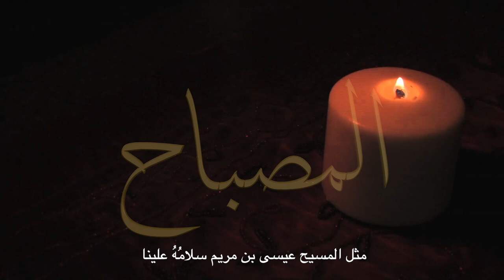المصباح - قصص الأنبياء بالعامية السودانية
مثل المسيح عيسى بن مريم سلامُهُ علينا
Performed by AbuTalib Mohamed Osman أبوطالب محمد عثمان
A parable as told by Jesus son of Mariam.  Don't hide your light under the bed or under a bowl but let it be seen, put it on a stand for all to see.
‏Presented in the Sudanese dialect of Arabic
This is one short film in the series entitled "Scenes from the Heavenly Books" based on the popular "Stories of the Prophets" audio dramas